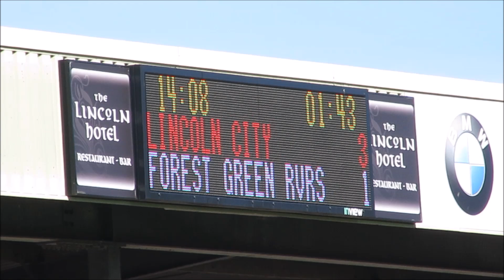Lincoln City fans go crazy! (v Forest Green Rovers)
Lincoln City 3 - Forest Green Rovers 1
Played on Saturday 25th March 2017
Attendance: 6,798 (160 visitors)

ROVERS (4-3-1-2): Russell; Wedgbury (Robert 80), Ellis, Bennett, Kelly; Traore (Tilt 68) Carter, Cooper; Noble; Woolery, Doidge.

Goals: Doidge 9

LNCOLN CITY (4-4-2): Farman; Long, Waterfall, Raggett, Habergham; Arnold, Woodyard, Power, Hawkridge (Anderson 74); Rhead, Angol (Whitehouse 90).

Goals: Angol 55, Kelly (OG) 61, Habergham 76

MATCH REPORT

Lincoln City fought back from a goal down at the break to overtake National League leaders Forest Green Rovers and go top of the table on goal difference.

Rovers led when Christian Doidge fired in his 23rd goal of the season.

But two goals in six second-half minutes put the Imps ahead, Lee Angol's angled strike levelling matters and a Marcus Kelly own goal making it 2-1.

Sam Habergham's free-kick sealed victory for the hosts, who have three games in hand on second-placed Rovers.

Rovers defended solidly in the first half and were good value for their lead courtesy of Doidge's sliding low effort from close range.

But the Imps upped the tempo in the second half, showing the passion and intensity which characterised their astonishing run to the FA Cup quarter-finals.

The equaliser came when a long ball saw Angol out-muscle Mark Ellis, who went down under the challenge, and shoot across goal into the bottom corner.

Kelly's unfortunate intervention made it 2-1 when he could only head Habergham's driven left-wing cross into his own net.

And Habergham's long-range free-kick somehow eluded Rovers goalkeeper Sam Russell and found the bottom corner to complete the scoring.